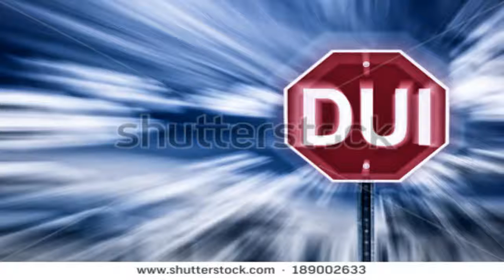Chiropractor Calpine CA